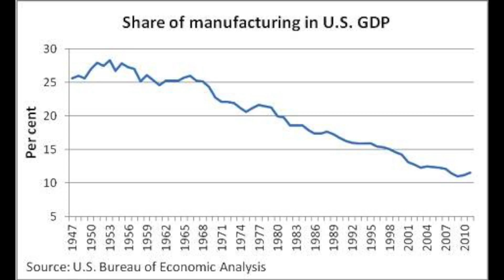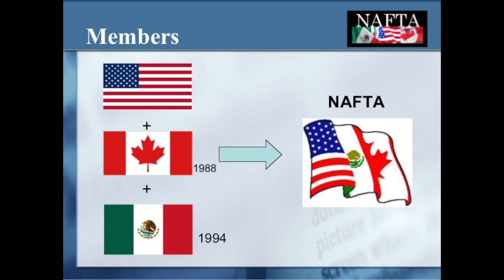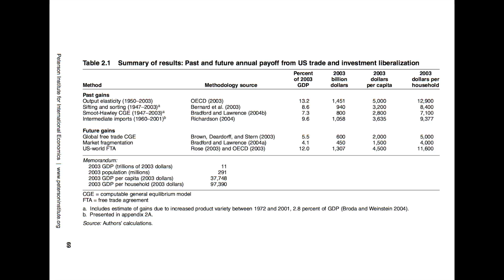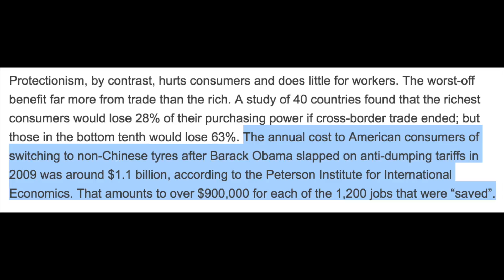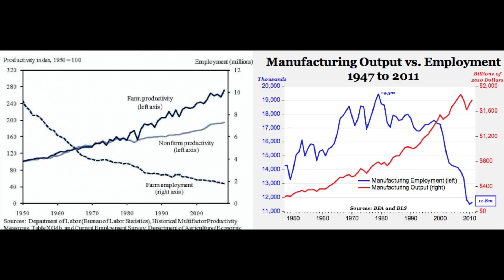Protectionist Idiots vs. Free Trade